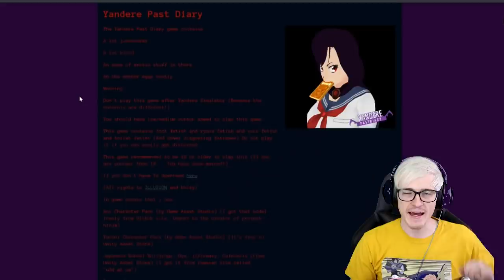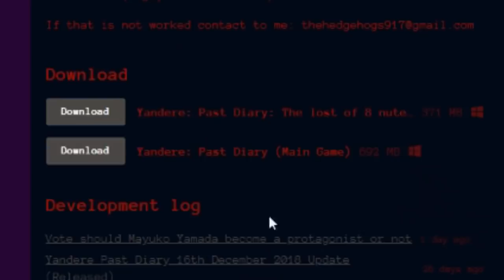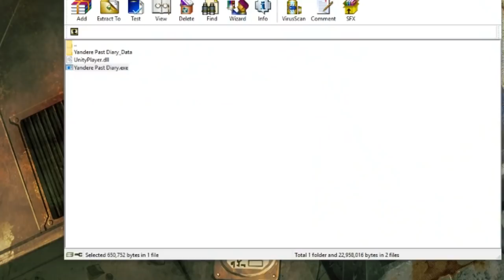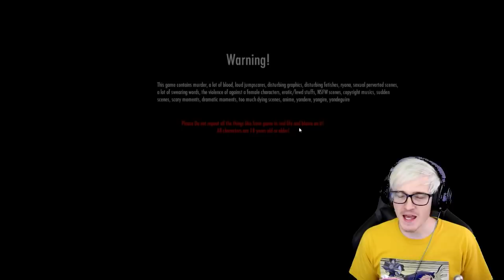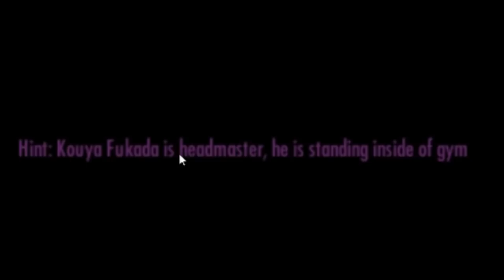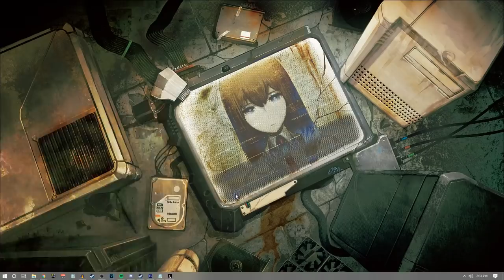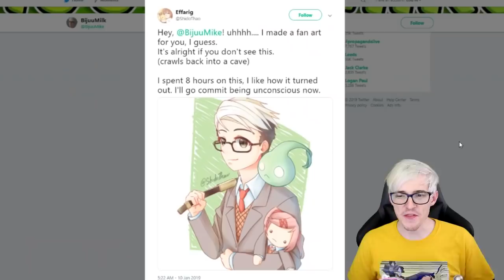OKA'S SISTER IS STUPID CLUMSY (I RAGE) | Yandere Simulator Fan Game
Today we play Yandere Past Diary a Yandere Simulator Fan Game